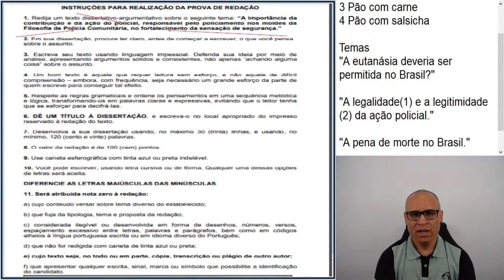Dica #378 - ANÁLISE DO TEMA + FOLHA DE INSTRUÇÕES DA PROVA DE REDAÇÃO DO CHO! - Sandro Maia